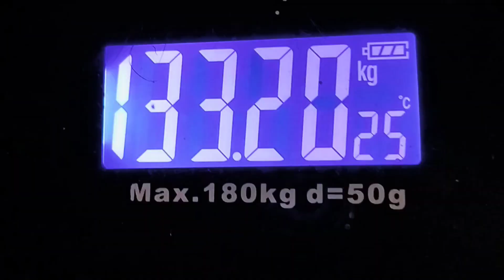🥰🤗21 days weight lose challenge day 20 🥰 think positive 🥰 support us anbaibagirvomsubashree 🤗 🤗